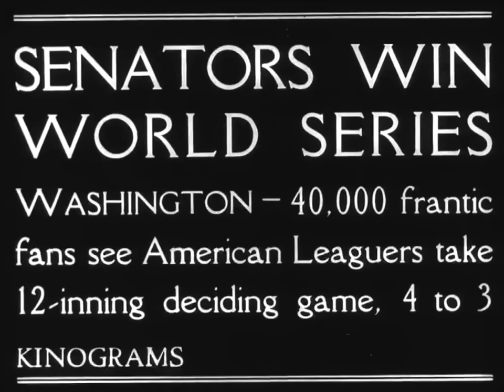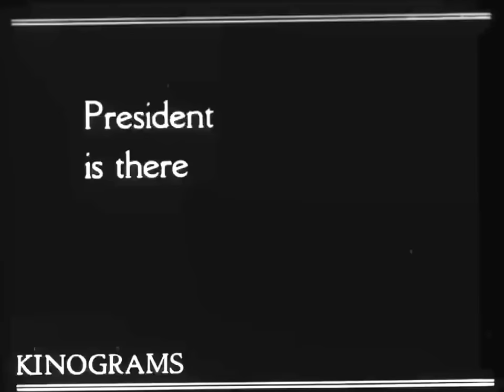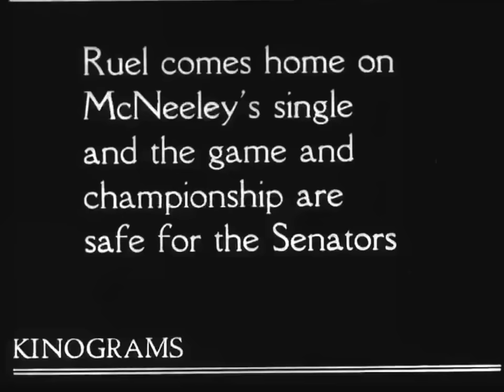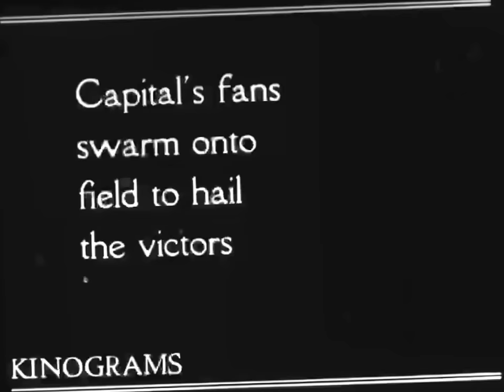Washington Senators Win the 1924 World Series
In the 1924 World Series, the Washington Senators beat the New York Giants in seven games. The Giants became the first team to play in four consecutive World Series, winning in 1921–1922 and losing in 1923–1924. Their long-time manager, John McGraw, made his ninth and final World Series appearance in 1924. This was the second extra-inning World Series-deciding game (1912) and the last until 1991. The winning team of the 1991 World Series was the very same franchise, now known as the Minnesota Twins.